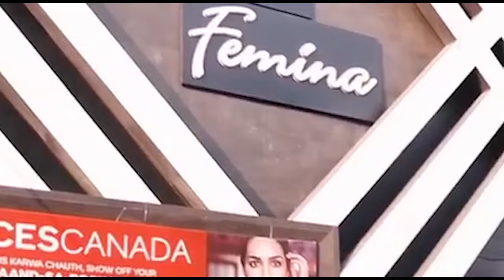विधायक सोमेंद्र व हमलावरों की गिरफ्तारी को लेकर सफाई कर्मियों की जनआक्रोश पदयात्रा ।Firstbyte.Tv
वाल्मीकि नेता विपिन मनोठिया के हमलावरों की  गिरफ्तारी की मांग करते हुए आज सफाई कर्मचारियों ने अनिश्चितकालीन धरना शुरू कर दिया है। इससे पूर्व सफाई कर्माचारियों ने शहर घंटाघर से कमिश्नरी तक जनआक्रोश पदयात्रा भी निकाली। सफाई कर्मचारियों का कहना है कि वाल्मीकि नेता विपिन मनोठिया पर हमला भाजपा विधायक सोमेंद्र तोमर के इशारे पर किया गया है। लिहाजा विधायक समेत सभी हमलावरों की जब तक गिरफ्तारी नहीं होती, आंदोलन जारी रहेगा। बताया गया कि बीती देर रात वाल्मीकि नेता विपिन मनोठिया के घर पर पुलिस ने दबिश भी दी, लेकिन मनोठिया हाथ नहीं आये, इस पर पुलिस नोटिस देकर चली आई।
दरअसल, बीती दस फरवरी को मतदान के दौरान मेरठ के शास्त्रीनगर के ब्लाक स्थित विद्या मंदिर के बाहर भाजपा कार्यकर्ताओं ने विपिन मनोठिया को पकड़कर लेटा लेटा कर पीटा था। जबकि सपा प्रत्याशी आदिल चौधरी वहां से भाग निकले थे। इन लोगों का कहना है कि फर्जी वोटिंग की शिकायत पर वे वहां पहुंचे थे लेकिन तभी भाजपा कार्यकर्ताओं ने उन पर हमला बोल दिया। इस पर ईशु भड़ाना, शंभू पहलवान, ललित मोरल, सागर पोसवाल को नामजद करते हुए रिपोर्ट दर्ज कराई गई थी। आज मेरठ कमिश्ननरी पर सफाई कर्मचारियों  ने धरना प्रदर्शन किया। यहां एसपी सिटी व विधायक सोमेंद्र तोमर के खिलाफ नारेबाजी भी हुई।